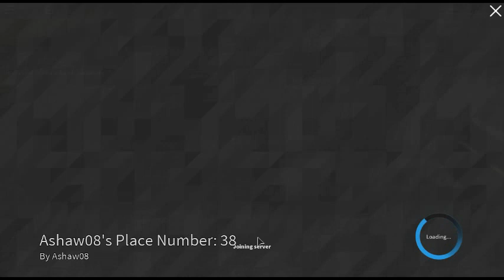Roblox: Going through some of my old places part 72